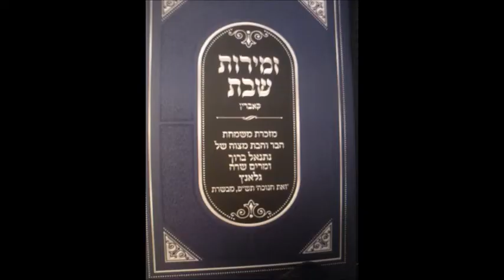Bar & Bat Mitzvah of Tani & Miri Glanz- בר ובת מצוה של נתנאל ברוך ומרים שרה גלאנץ